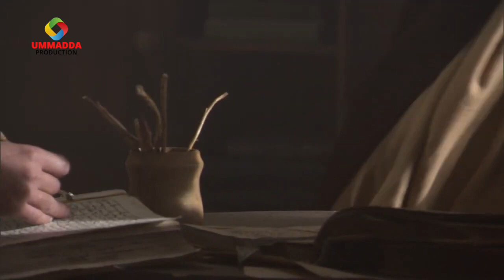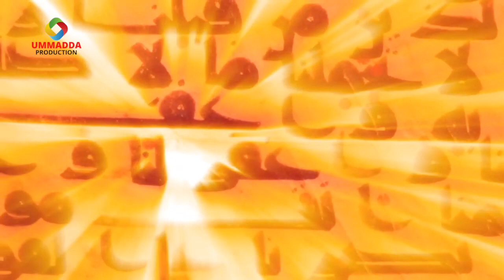NINKII AFRICAN MUSLIMKA AHAA EE QABSADAY SPAIN || TAARIIKH || ANDALUS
TAARIIKH ANDULS SIDII LAGU QABTAY